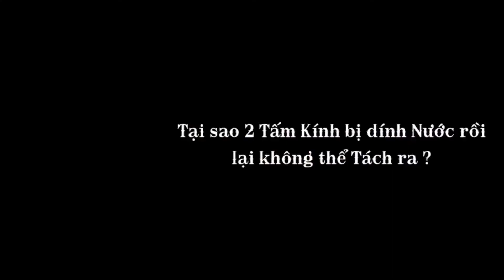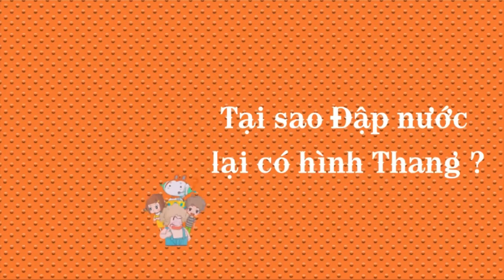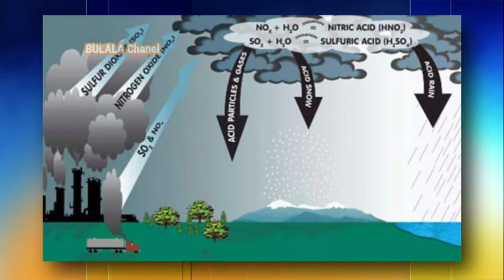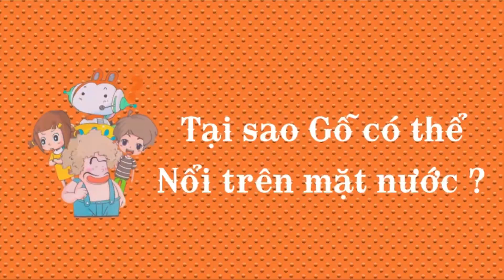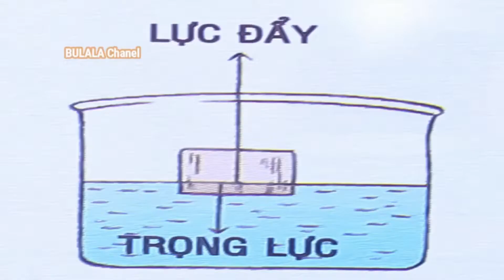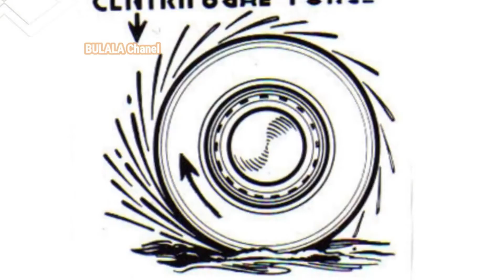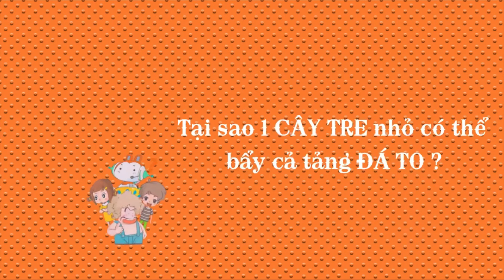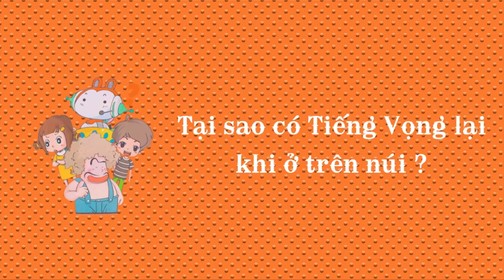Tổng hợp 10 vạn câu hỏi vì sao phần 9 - Sách 10 vạn câu hỏi vì sao ?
Câu chuyện được trích từ bộ truyện "10 VẠN CÂU HỎI VÌ SAO"
Các bạn hãy tìm đọc "10 VẠN CÂU HỎI VÌ SAO" để khám phá những kiến thức đầy thú vị nhé!
Sách có bán trên tất cả cách nhà sách trên Toàn quốc.

NHÀ XUẤT BẢN THANH NIÊN
64 Bà Triệu - Hoàn Kiếm - Hà Nội - DDT (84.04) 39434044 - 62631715

ĐƠN VỊ LIÊN KẾT PHÁT HÀNH
Cty TNHH THƯƠNG MẠI VÀ DỊCH VỤ VĂN HÓA ĐINH TỊ
Trụ sở chính: 14-A11-KĐT Đầm Trấu - Q.Hai Bà Trưng - Hà Nội
Văn phòng tại TP HCM: 134/29 Đào Duy Anh - P9 - Q.Phú Nhuận - TP.HCM
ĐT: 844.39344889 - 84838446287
Bộ sách với 18 tập xoay quanh 14 chủ đề khác nhau.
- 10 Vạn câu hỏi vì sao – Các hiện tượng tự nhiên kỳ thú
- 10 Vạn câu hỏi vì sao – Cuộc sống muôn màu
- 10 Vạn câu hỏi vì sao – Hóa học vui
- 10 Vạn câu hỏi vì sao – Khám phá cơ thể người
- 10 Vạn câu hỏi vì sao – Khám phá thế giới đại dương 1
- 10 Vạn câu hỏi vì sao – Khám phá thế giới đại dương 2
- 10 Vạn câu hỏi vì sao – Khám phá thế giới động vật – Bay trên bầu trời 1
- 10 Vạn câu hỏi vì sao – Khám phá thế giới động vật – Bay trên bầu trời 2
- 10 Vạn câu hỏi vì sao – Khám phá thế giới động vật – Chạy trên mặt đất 1
- 10 Vạn câu hỏi vì sao – Khám phá thế giới động vật – Chạy trên mặt đất 2
- 10 Vạn câu hỏi vì sao – Khám phá thế giới động vật – Động vật thời tiền sử
- 10 Vạn câu hỏi vì sao – Khám phá thế giới thực vật
- 10 Vạn câu hỏi vì sao – Khám phá thế giới vi sinh vật
- 10 Vạn câu hỏi vì sao – Khám phá trái đất
- 10 Vạn câu hỏi vì sao – Khoa học quanh ta 1
- 10 Vạn câu hỏi vì sao – Khoa học quanh ta 2
- 10 Vạn câu hỏi vì sao – Vật lý vui
- 10 Vạn câu hỏi vì sao – Vũ trụ thần bí